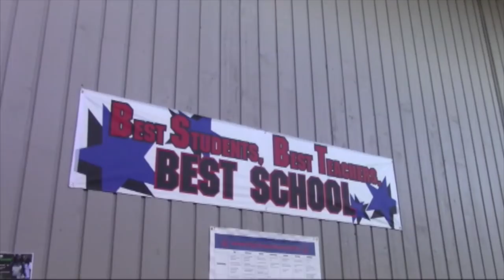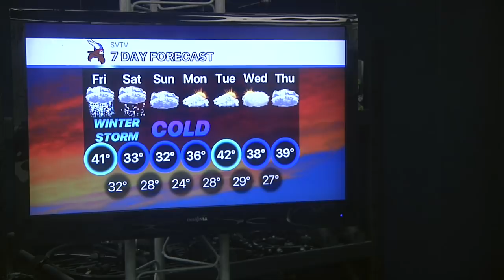1-11-19 SVTV Daily News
Anchor: Ali
Weather: Josh